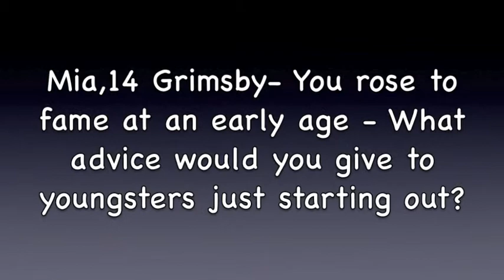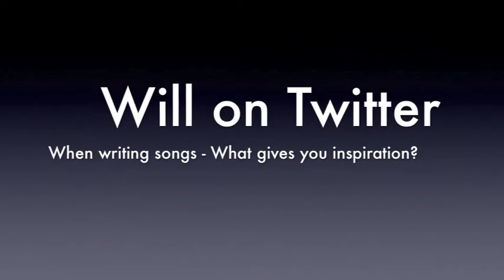I Met A Star Interview DIONNE BROMFIELD at the Girlguiding Big Gig 2013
I Met A Star.com interview Dionne Bromfield backstage at the Girlguiding Big Gig - October 2013